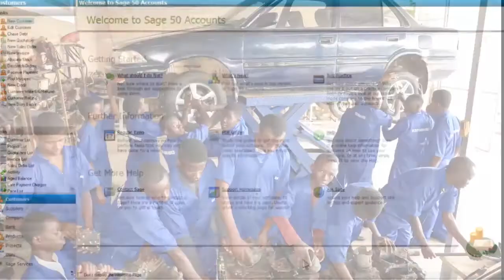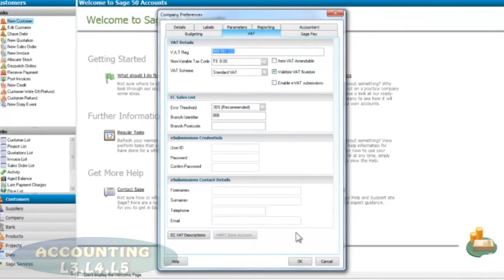TVET: Grilled Whole Fish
This Video will help you to know how to grill a whole fish in a good way .